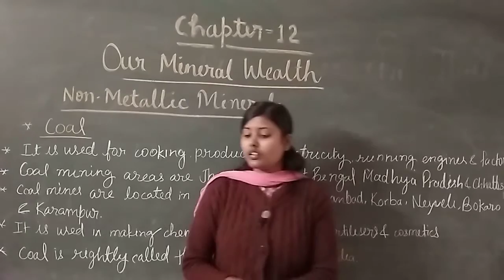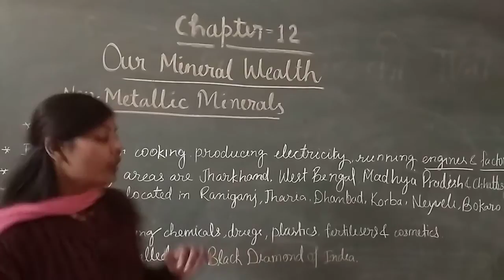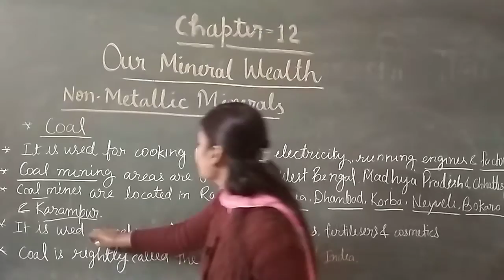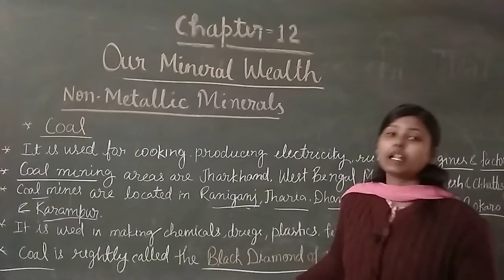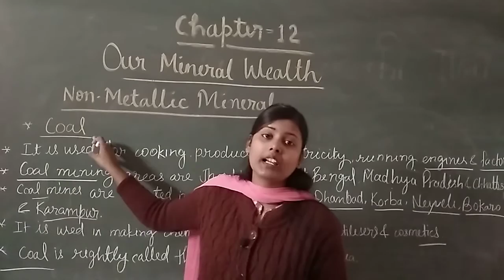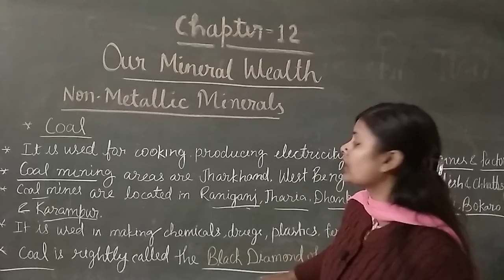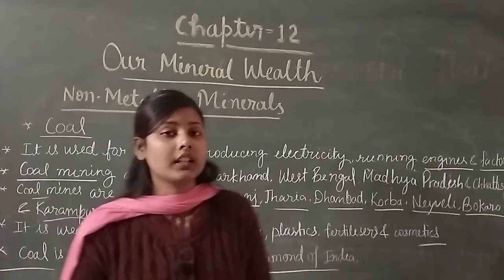Class IV Online Class For S.St Our Mineral Wealth Series VI